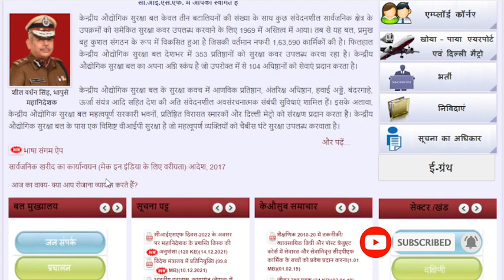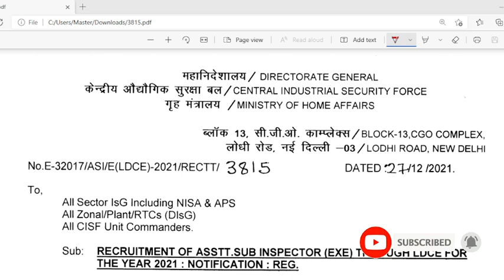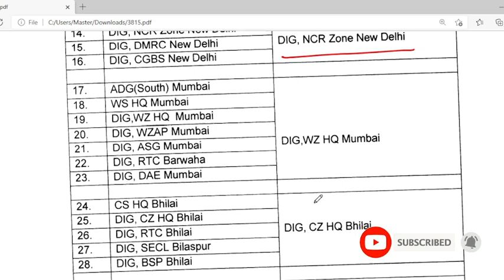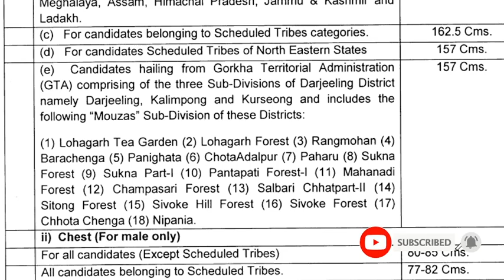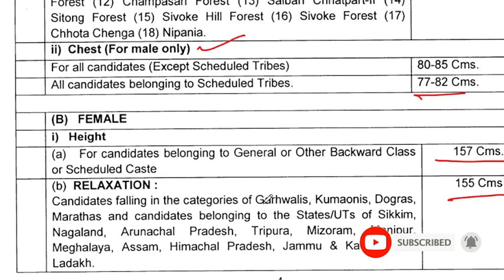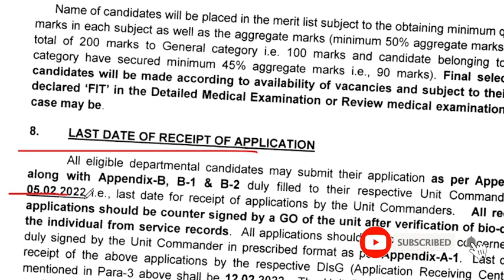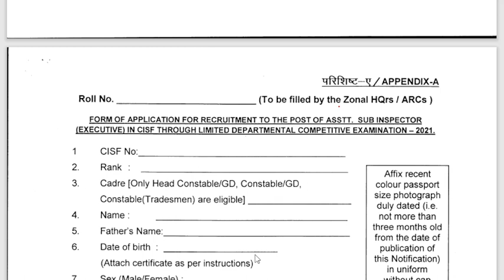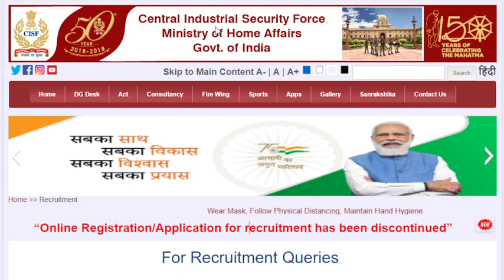CISF GD ASI (LDCE) Recruitment 2021-22 Apply Offline CISF Constable Bharti GOVT JOBS IN Dec. 2021